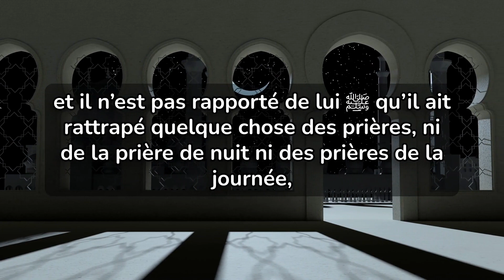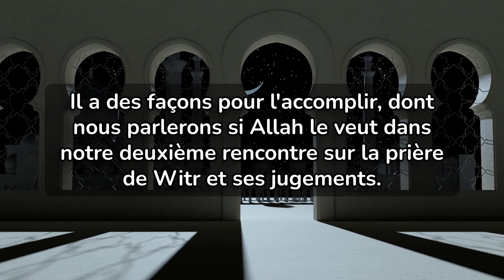Règles dans l'accomplissement des Sunnan - Cheikh Abdessalam Ach Chouway'ir